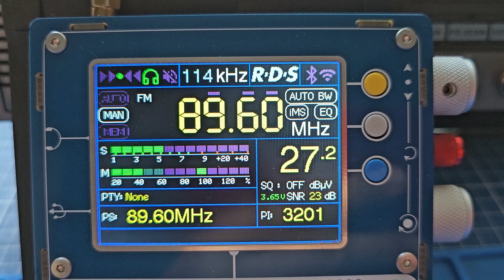TRT FM İsparta 89.6 FM RDS - 1300 KM